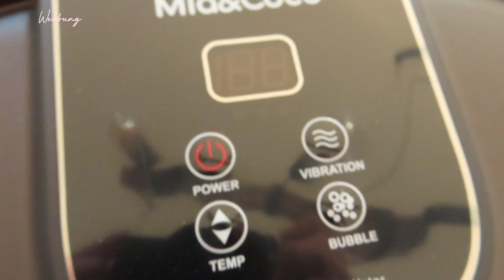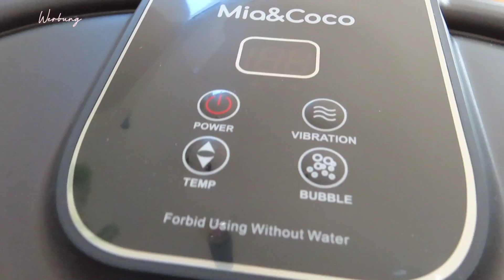clean with me | Putzroutine | Putzmotivation | relaxen am Abend gegen kalte Füße | keine Lust!!!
Hier der Link zum Fußbad 🥰

Bleibt Gesund

Dann nutze meine Packstation (Ausschließlich für DHL Sendungen! Packstück darf min. 15x11x1cm und kann max. 75x60x40cm groß sein)

Katja Richter
Postnummer 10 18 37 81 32
Packstation 123
53809 Ruppichteroth

*Code für Mainpunkt: Kügelchen
damit könnt Ihr Weltweit die Versandkosten sparen***
*SofaTutor mit diesem Link könnt ihr SofaTutor 30 Tage kostenlos testen und bekommt 60% auf alle Lernpakete***
►Beautiful Eyes Set:
*Link zum Bissell Crosswave 3 in 1***
*Link zu den my simaa Tüchern***
*Link zum Backofen/Grillreiniger***
*Link zum Kühlschrank (ähnliches Modell)***
*Link zum Küchenrollenhalter von Tupperware***
*Link zu meiner Kitchen Aid Classic***
*Link zum LR SOS Set
*Link zu den Bagger Geschenkboxen***
*Link zu den Keksausstechern***
*Link Bagger Einladungskarten***
*Link Bagger Party Deko***

***Die mit "*" gekennzeichneten Links sind Affiatelinks. Rechtlicher Hinweis: „Als Amazon-Partner verdiene ich an qualifizierten Verkäufen“

Youtube Musikbibliothek